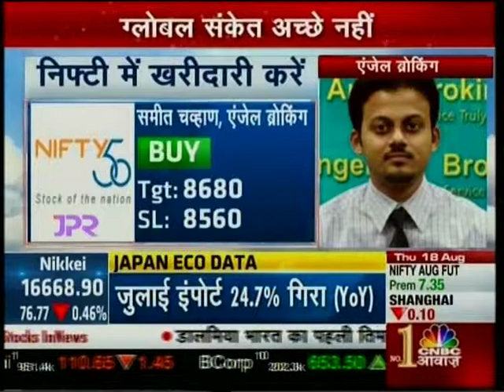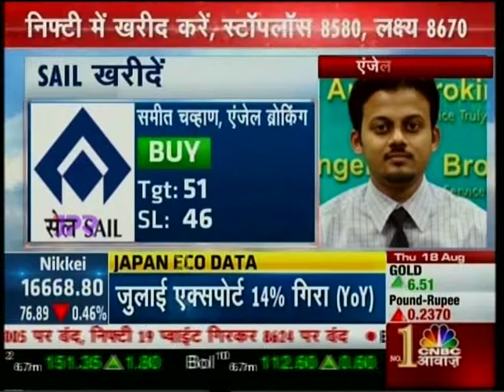CNBC Awaaz Morning Call, 18 Aug 2016 - Mr. Sameet Chavan, Angel Broking